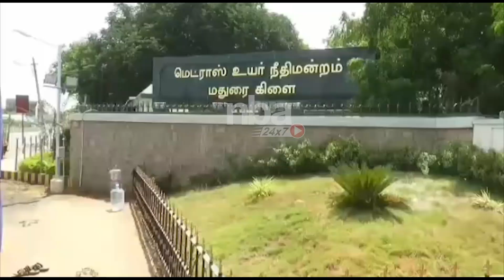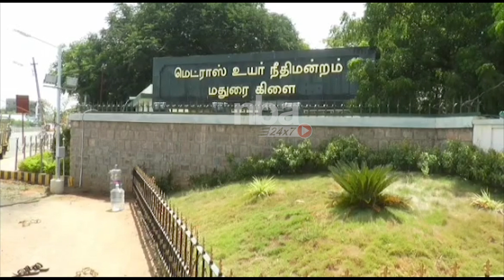TN CM MK Stalin இப்படித்தான் பேச வேண்டும் என உத்தரவிட முடியாது – நீதிமன்றம் திட்டவட்டம்! nba 24x7